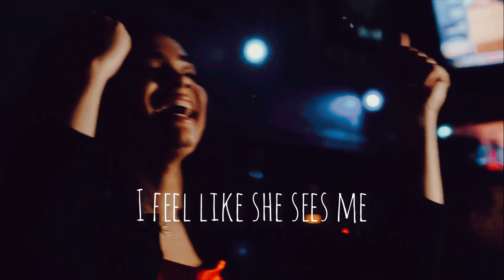Buckley And Natalia 9-1-1